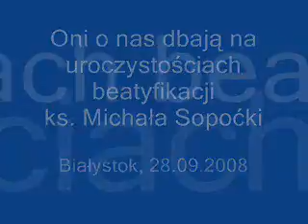Beatyfikacja ks. Sopoćki - ratownicy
Służby porządkowe i ratownicze podczas uroczystości są doskonale przygotowane na wypadek nieprzewidzianych sytuacji